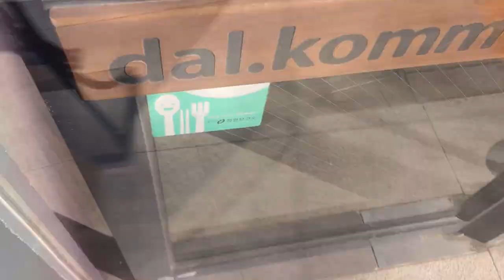VLOG#24 아무날도 아닌날에 꽃선물받으니까 기분좋은 커플일상데이트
밥먹고 커피마시는 평범한날 갑자기 꽃선물?
이거 좋다아아아앙♥